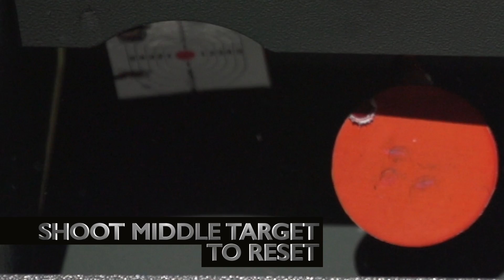Umarex Airguns Air Pistol and Air Rifle Targets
Umarex USA Airguns offers targets for use with air pistols and air rifles that shoot standard air gun pellets.